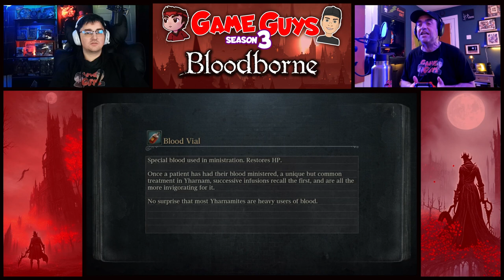HOW TO FARM EARLY RADIAL FIRE GEMS!!!!!! | Son Coaches Dad Bloodborne part 24